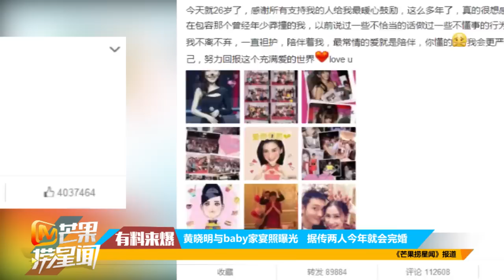《芒果捞星闻》黄晓明与baby家宴照曝光 据传两人今年就会完婚 Mango News: Huang Xiaoming Angelababy family gathering【芒果TV官方超清版】